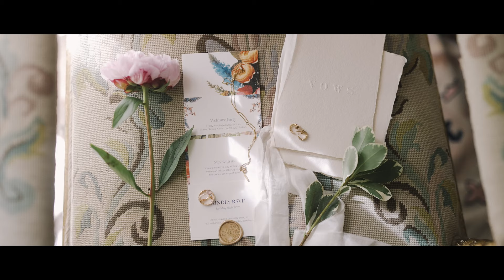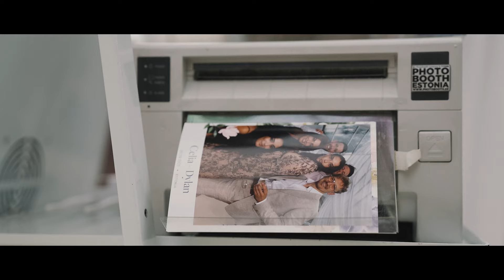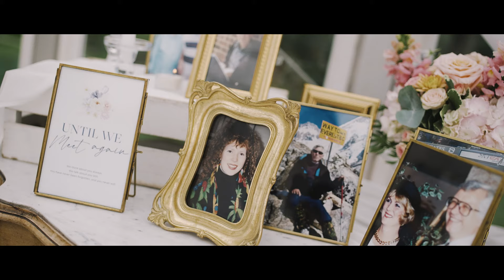Celia & Dylan // UK & Canadian luxury marquee wedding at Kau manor in Estonia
Celia and Dylan's incredible journey, spanning years of exploration as digital nomads, led them to discover their true home in Estonia. Their love story is a testament to the power of finding a place and a person that makes your heart feel truly cherished.

Last summer, their remarkable journey took a new and beautiful turn as they celebrated their love surrounded by the enchanting landscapes of Estonia.

As a perfect turn of event, groom surprised bride with performance by their favourite singer Yasmyn!

May there be many Dylians to come!

Venue: Kau/Kõue manor
Personal planner: Katrin Kriisa
Wedding coordination & visuals: Celebrate Group
MUAH: Katrin Sangla
Officiant: Peep-Ain Saar
Band: James Wertz
MC: Mart Sander
Tent, stage & dance floor: Klinkberg
DJ & Technical Solutions: Mihkel Eller & Peod.ee
Bar: Whisper Sisters
Music of the ceremony & cocktail hour: La Phoenix Trio
Surprise musician: Yasmin
Photo Booth: Photobooth Estonia
Wedding cake & dessert bar: Suhkruingel
Photographer: Laura Strandberg
Videographer: Innar Hunt Films
Second shooter: Alex Brjalin

Destination wedding videos by Innar Hunt Films

MB01X6LGVBSOPEH